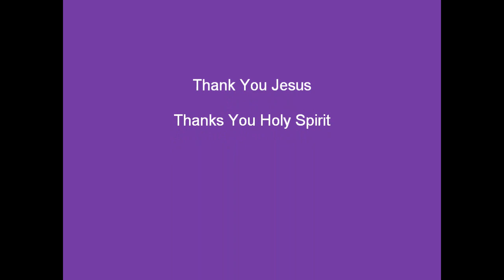#1 Addiction to release: Judgment (David Hoffmeister & Gary Renard)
Gary & David are asked to address the topic of addiction, and they speak about the addictive belief called judgment.  The peace comes when judgment is released.

(ACIM) A Course In Miracles is a curriculum in the relinquishment of judgment and the development of trust.